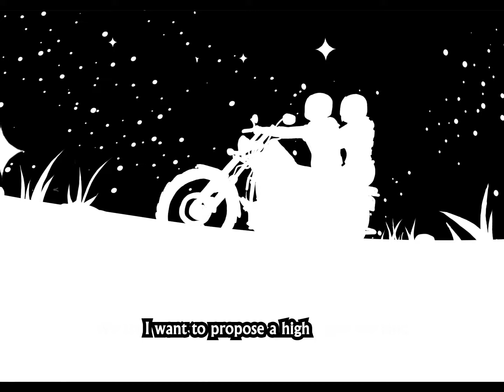Black Helmets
Written by Irina Ford and performed by Louis Carlton
Album "Songs with an accent" ( 2018)